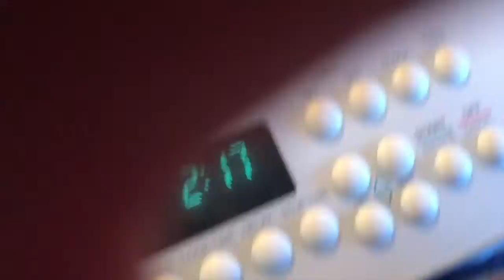PLATICANDO EN EL RIO. Blog # 36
Hola mi nombre es Lupita,vivo en el ciudad de los vientos y en mi canal que es tu canal,encuentras desde recetas de cocina tips de belleza,como mantenerte joven y por supuesto te muestro mi vida alegre,triste pero siempre optimista :) :) :)